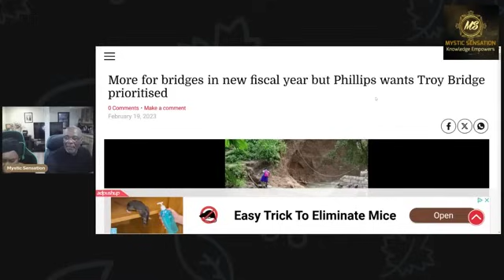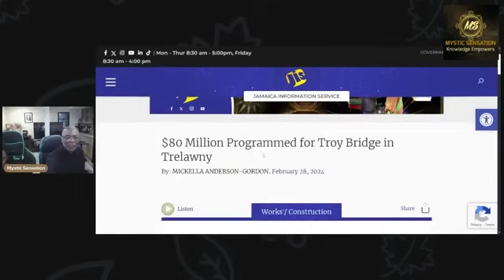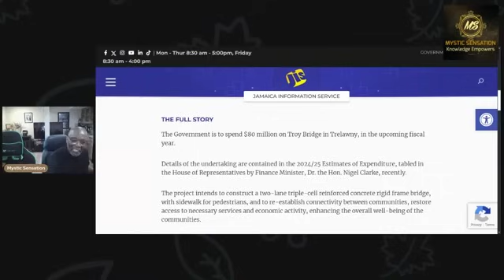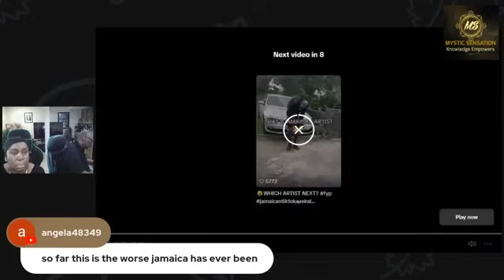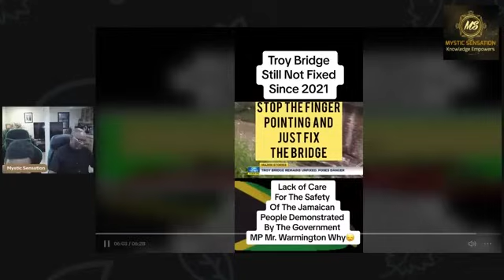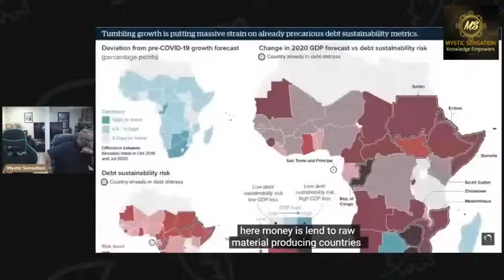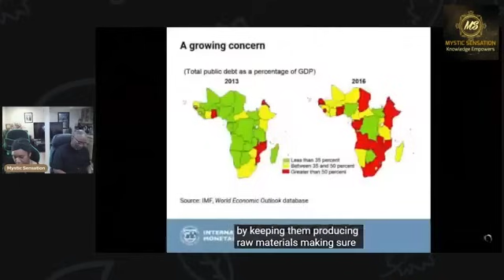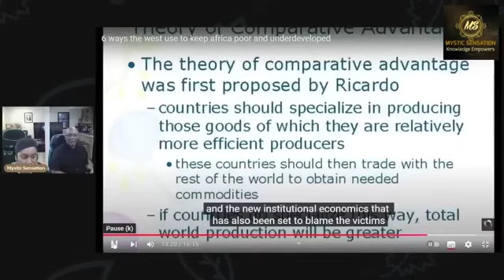MORE EMPTY PROMISES FROM ANDREW HOLNESS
Andrew Holness promises are rolling out faster than any moving train, even promising previous promises.

DISCAIMER: The views and opinions expressed by our viewers does not necessarily represent the views and opinions of Mystic Sensation.